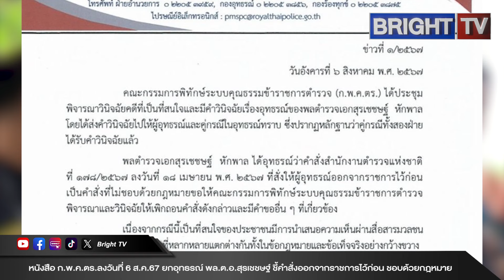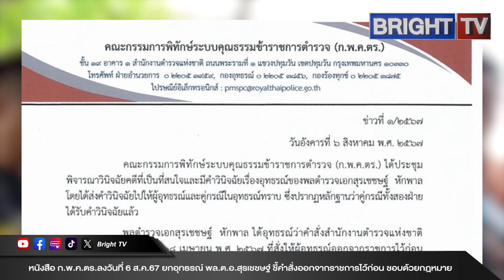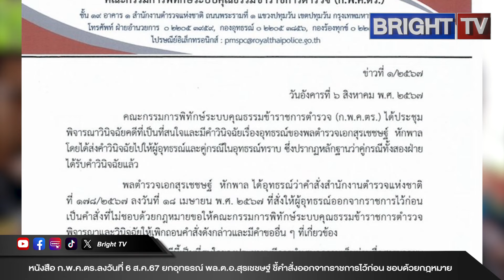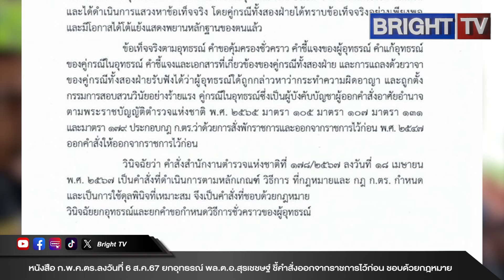ยกอุทธรณ์ พล.ต.อ.สุรเชชษฐ์ รอง ผบ.ตร. ก.พ.ค.ตร.ชี้คำสั่งออกจากราชการไว้ก่อน ชอบด้วยกฎหมายแล้ว